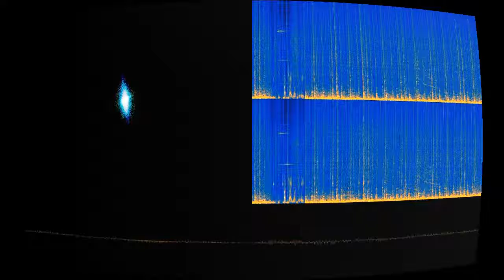The plot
“The plot” by Malaventura